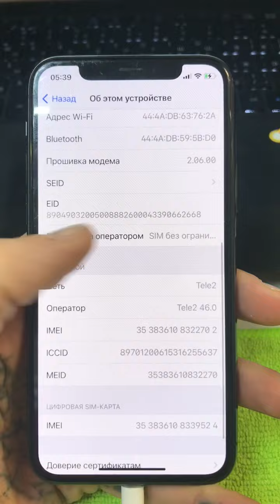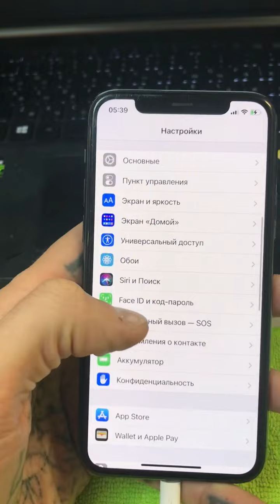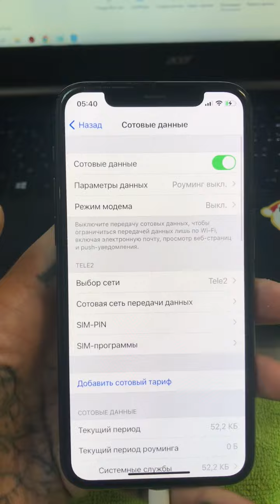19 ноября 2022 г.